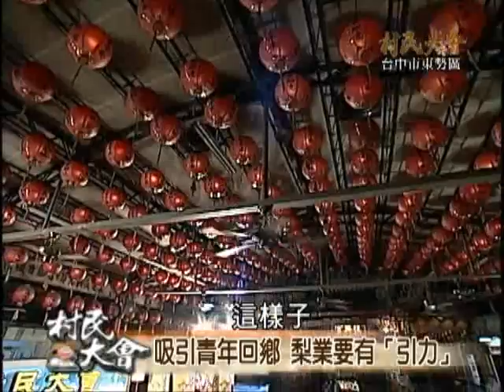村民大會 第286集 東勢友善梨(下)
台中東勢，不僅是大埔客家文化的重鎮，更是一個著名的水果之鄉。因為鄰近大雪山山脈，早晚溫差大，凝聚成適合水果作物生長的先天環境，是高接梨的生產大宗和發源地，有「高接梨的故鄉」之美譽！不過，過去二、三十年來，農民不斷追求產量，缺乏產地規劃，過程中又過度施藥施肥 ，土壞酸化影響水果品質，拉低整體價格。88年，921大地震重創東勢，91年台灣又加入WTO，開放國外農產品銷衝擊市場。
現在正是水梨盛產的時節，除了努力產出好品質，積極打出好名聲，在地農民們更開始反思怎樣才是對環境對土地對作物最好的耕作栽培方式？他們怎麼樣來做？相關農業單位又如何來協助？客家電視台村民大會節目邀請產官學三方，要與在地鄉親和農民面對面開講，共同關心我們的梨產業。
東勢友善梨

村民大會 邀請你共下來關心